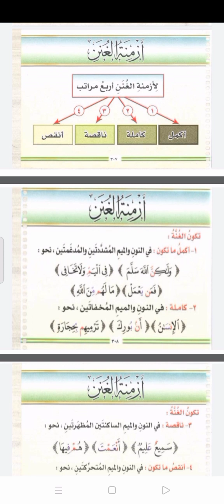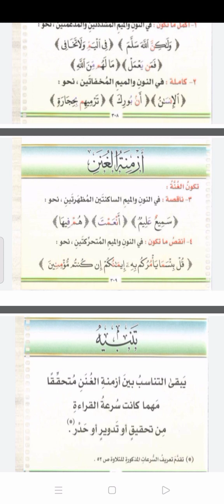مراتب الغنة، أزمنة الغنن